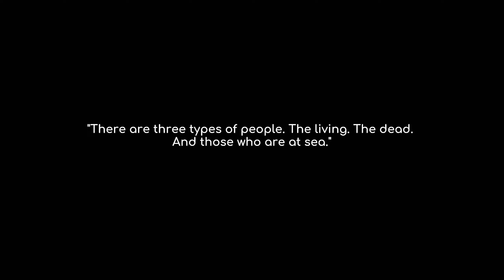UNDER THE WAVES OCEAN ADVENTURE EP1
Under the Waves, a deep blue ocean adventure. Crafting, exploration, and life choices game that puts you in Stanley's weighted boots as he works through some life-changing tragedies.